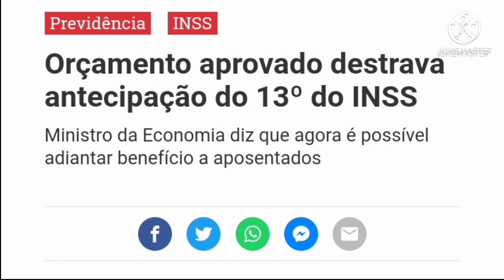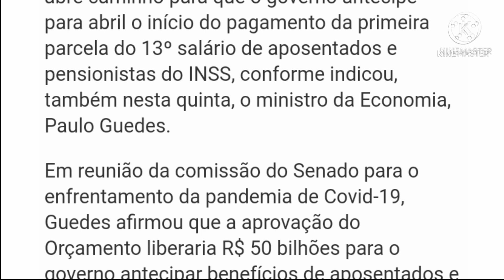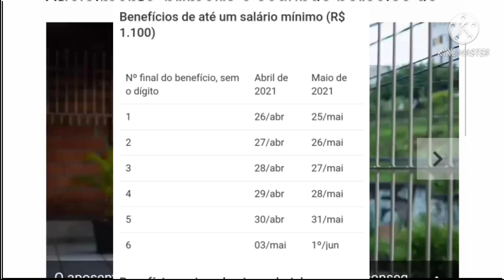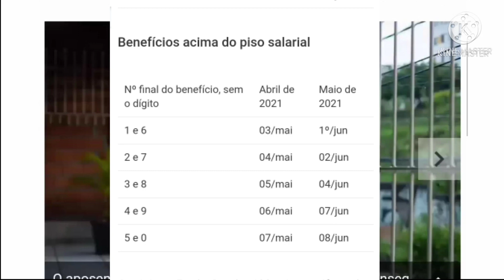ORÇAMENTO APROVADO! CONFIRMADA ANTECIPAÇÃO DO 13° SALÁRIO Aposentados e pensionistas! VEJA AS DATAS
A aprovação do Orçamento de 2021 pelo Congresso na noite desta quinta-feira (25) abre caminho para que o governo antecipe para abril o início do pagamento da primeira parcela do 13º salário de aposentados e pensionistas do INSS, conforme indicou, também nesta quinta, o ministro da Economia, Paulo Guedes.

Fonte: Folha de São Paulo